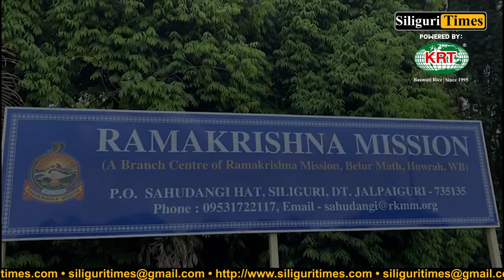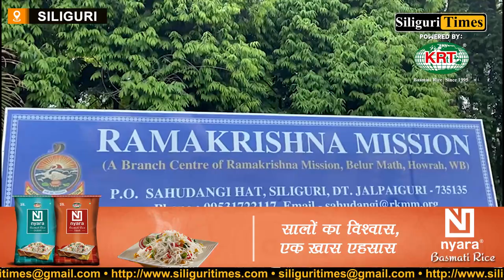Birth anniversary of Sri Ramakrishna observed in Sahudangi Ramakrishna Mission (Hindi)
Birth anniversary of Sri Sri Ramakrishna Paramahansa Deva observed in Sahudangi Ramakrishna Mission (Hindi)